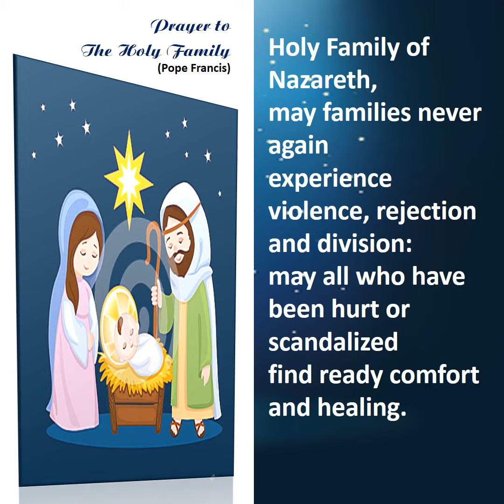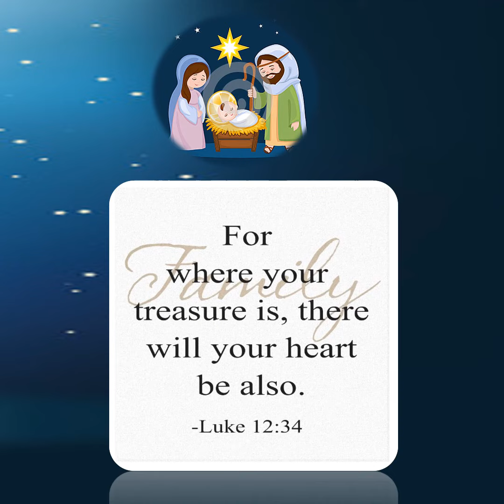PRAYER FOR THE FEAST OF THE HOLY FAMILY